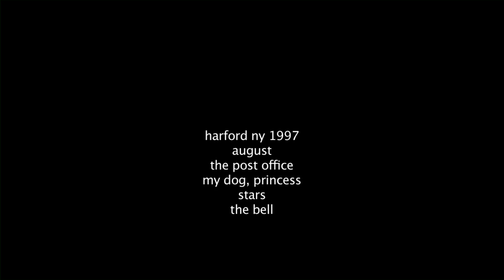wandering july 2016